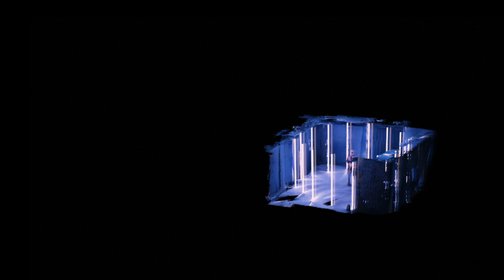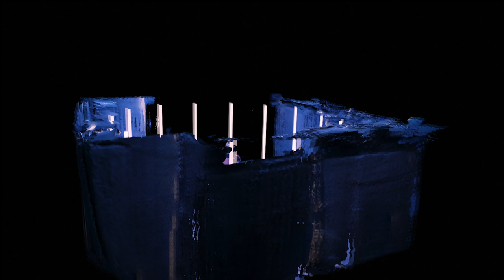Ansheles presents I'm Shell-less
0:00 Ignite
3:18 Waves
4:50 First Aid
8:25 Testosterone
11:07 Bunny
12:48 I
13:03 To The Light

TELEPORT is the world’s first Metaversive Experium^experience+museum at the intersection of art, science, and technology.

TELEPORT curates a movie-like journey of cutting-edge interactive installations and machine-dreamt visual compositions, artfully engineered by some of our planet’s most progressive new media pioneers.

Showing in Hong Kong, form now until April 25th.

Director , Art direction , Styling , Editing ,
Camera: Hon Sing Wai Will ,  Cesar del Giudice
Production & 3D animation - Neo Li
Choreography : Marvin Kwok , Ansheles
Dancers : Marvin Kwon , Jevin Fan
Make-up: Becky Kwan
Hair: Jeff Yeun ,  Assisted by Tommy Chan
Production company -  Pinkooloo